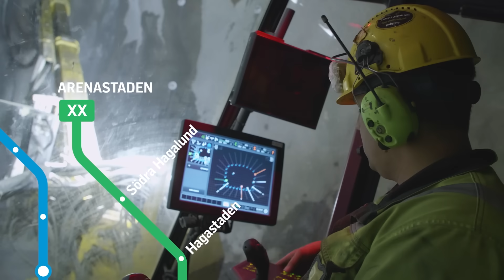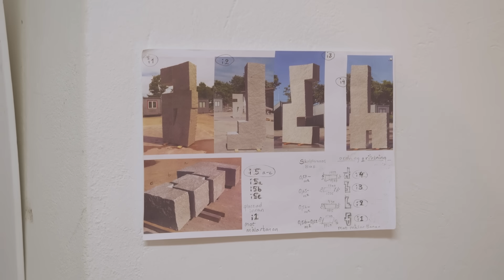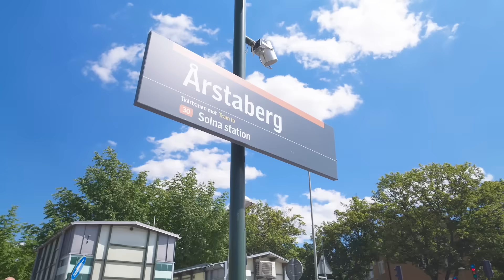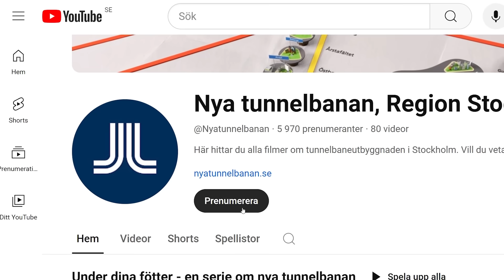Här smäller det under Saltsjön | Under dina fötter – avsnitt 9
”Under dina fötter” är serien där du får följa med på resan att bygga ut Stockholms tunnelbana. Läs mer på

I avsnitt 9:
Få en unik inblick bakom kulisserna när konsten till stationerna Nacka och Barkarby tar form och följ med Lina och Kajsa, som planerar Gul linje mellan Fridhemsplan och Älvsjö, och funderar över hur det kommer att fungera i Årstaberg under byggtiden. I tidigare avsnitt har vi träffat syskonen Richard och Heidi som jobbar som byggledare och bygger tunnlar från olika håll under Saltsjön i centrala Stockholm. Den här gången får du se vad som händer när deras tunnelarbeten möts  90 meter under havsytan.

MB01ZJRVUXTTETX